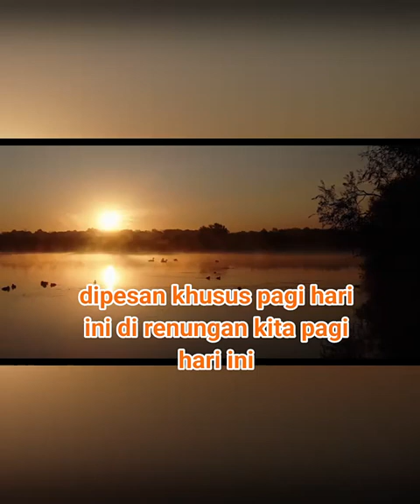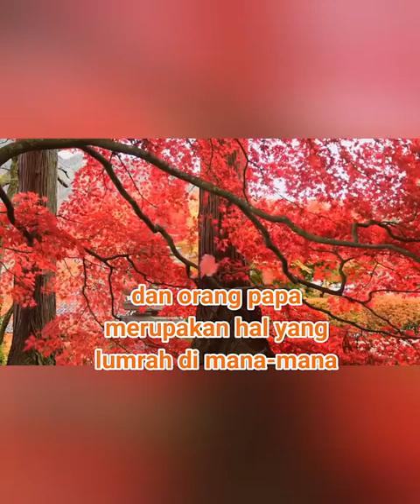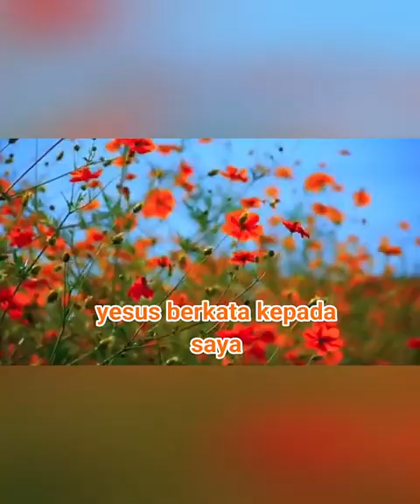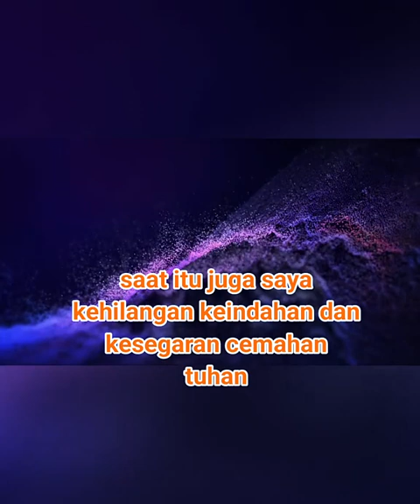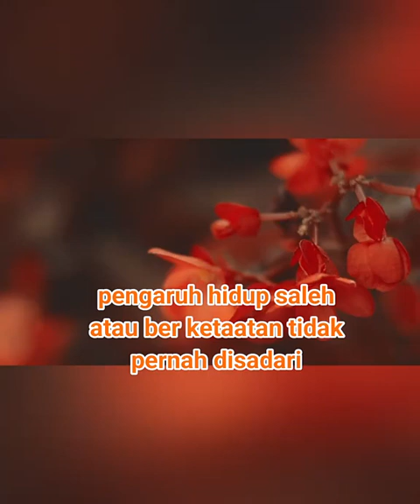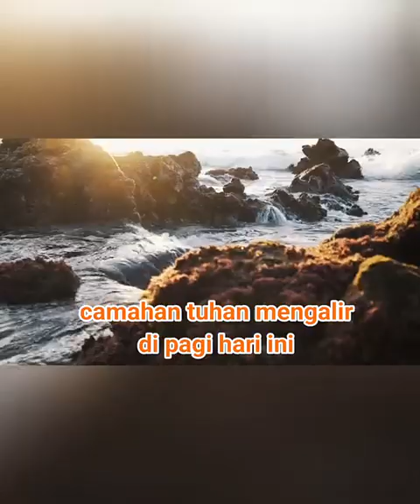Inilah tabiat yang di rindukan Tuhan dan akan mengalami berkatNya sepanjang hidupnya.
Berbahagialah orang yang niskin di hadapan Allah  karena merekalah yang empunya kerajaan surga.
Matius 5 ayat 3. Orang yang miskin di hadapan Allah adalah orang yang menyadari hidupnya papa tak berdaya dan tidak dapat melakukan apa apa berkenan di hadapan Tuhan tanpa Tuhan. orang yang bergantung sepenuhnya kepada Tuhan.iman kristen alkitab jesus surga renungan motivation religiousmotivation religion video breakingnews percaya khotbahkristen kasih miskin_jadi_kaya keselamatanhukumtertinggi jalankesurga ibadah @Mediascriptura @lenterajiwa-ku